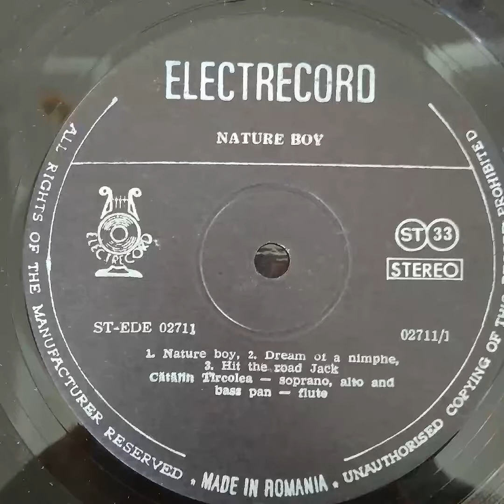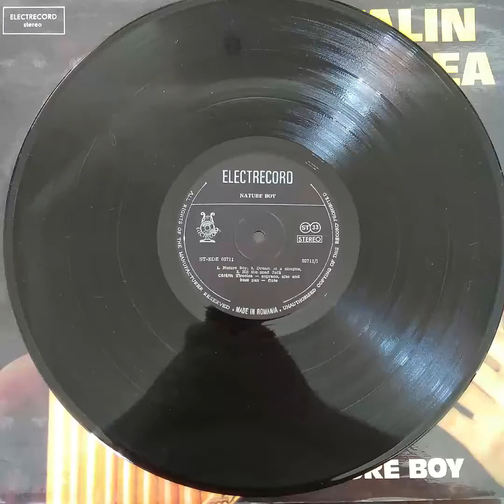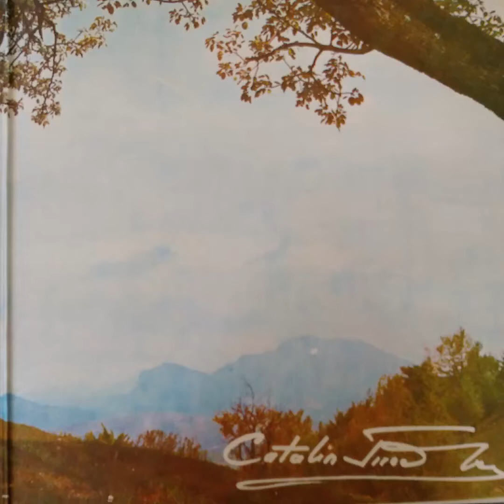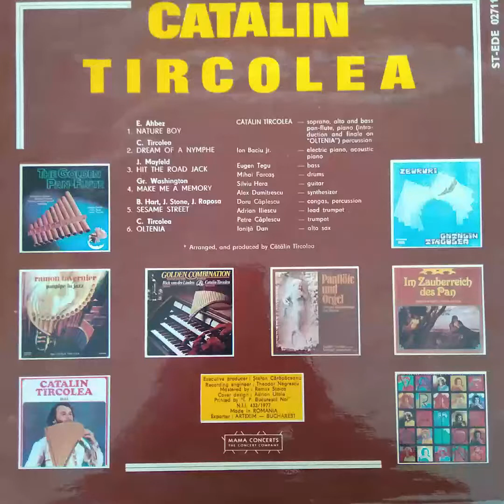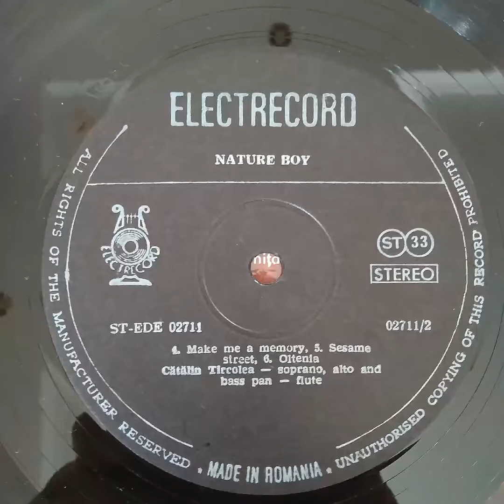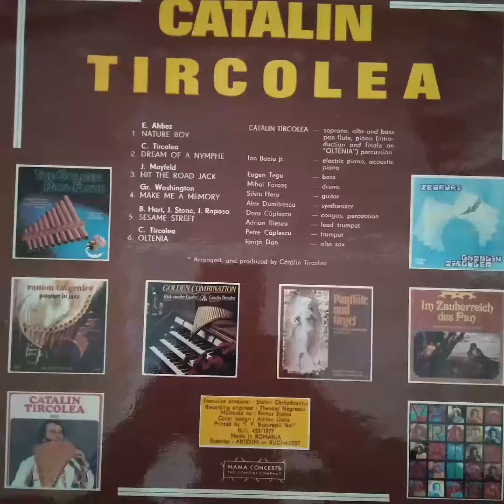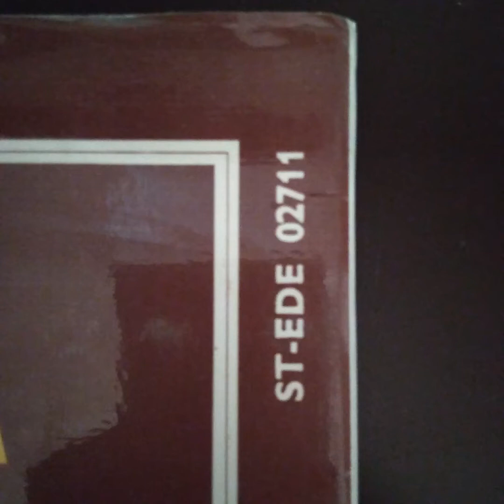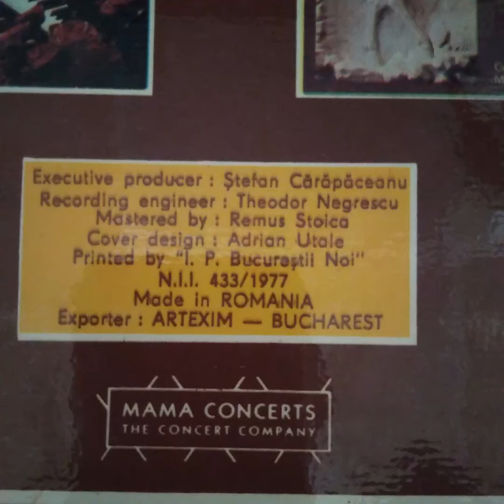CATALIN TIRCOLEA. NATURE BOY. ST-EDE 02711. Vinyl.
Трек-лист
CATALIN TIRCOLEA
1
E. Ahbez
00:00 1 NATURE BOY
      C. Tircoleo
06:43 2 DREAM OF A NYMPHE
  J. Mayfeld
13:24 3 HIT THE ROAD JACK
  Gr. Washington

2
17:59 4 МАКЕ ME A MEMORY
  B.Hart, J. Stone, J. Roposa
24:08 5 SESAME STREET
  C.Tîrcolea
27:05 6 OLTENIA

CÂTÂLIN TIRCOLEA — soprano, alto and bass
                   pan-flute, piano (intro-
                   duction and finale on
                   “OLTENIA") percussion

lon Baciu jr.    — electric piano, acoustic
                   piano

Eugen Tegu       — bass
Mihai Farcaș     — drums
Silviu Нега      — guitar
Alex Dumitrescu  — synthesizer
Doru Câplescu    — congas, percussion
Adrian lliescu   — lead trumpet
Petre Câplescu   — trumpet
loniță Dan       — alto sax

Executive producer : Ștefan Cârâpâceanu
Recording engineer : Theodor Negrescu
Mastered by : Remus Stoica
Cover design : Adrian Utale
Printed bу “I. P. Bucurestii Noi"
N.l.l. 433/1977
Made in ROMANIA
Exporter : ARTEXIM — BUCHAREST

МАМА CONCERTS
THE CONCERT COMPANY